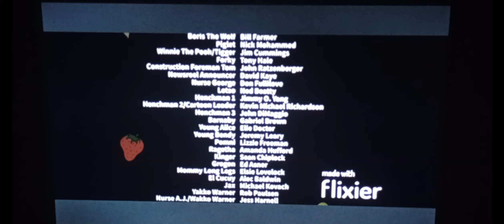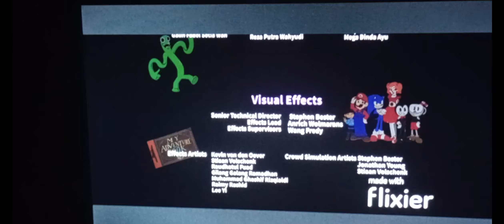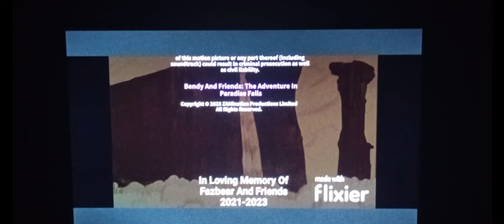Bendy And Friends: the Adventure In Paradise Falls (2023) End Credits Scene (Theatrical Version)